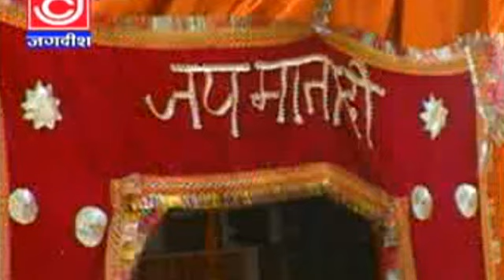Meri Maiya Rani Nav Din Phiregi Ghar Ghar De Kahe Lagai Meri Maa Narendra koshik Haryanvi Jagdish